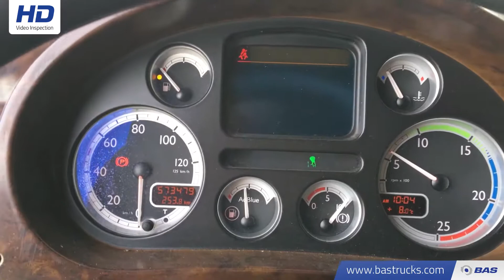70088815 DAF XF105.460